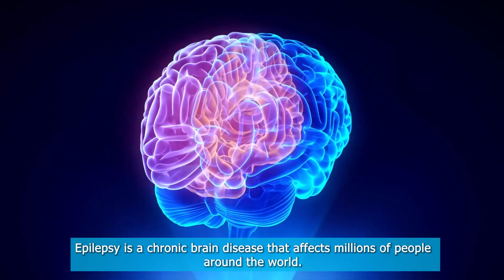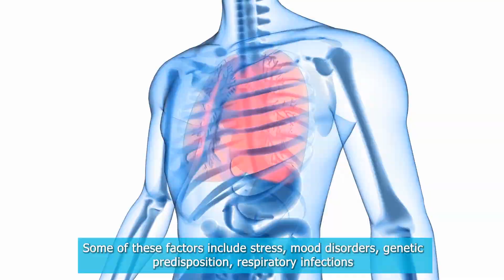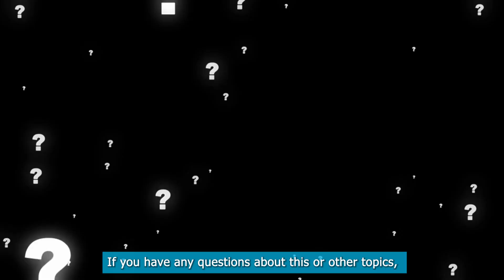Epilepsy and Teeth Grinding: 4 Effective Bruxism Treatments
Did you know that epilepsy and teeth grinding have a direct correlation? In this informative video, we explore the relationship between these two conditions. Epilepsy, a chronic brain disease affecting millions worldwide, often manifests as brief episodes of convulsions and involuntary movements, including those involving the mouth. However, it's essential to differentiate between experiencing a seizure and having epilepsy. Discover the potential causes of epilepsy and learn how it can be controlled through drug treatment. Moving on to bruxism, we delve into this condition characterized by teeth grinding, clenching, and crunching. Explore the factors that can trigger bruxism, including stress, genetic predisposition, and certain medications. We then unveil the connection between epilepsy and teeth grinding, highlighting the sleep disorders and parasomnias that often accompany epilepsy in children. Find out about effective treatments for bruxism, such as behavior changes, stress management, dental interventions, and the use of mouth guards. Gain insights into the importance of regular dental check-ups and adopting healthy habits to alleviate bruxism symptoms. Don't miss this comprehensive exploration of epilepsy, teeth grinding, and the measures you can take for early diagnosis and effective management.